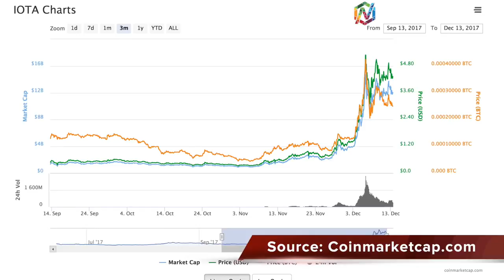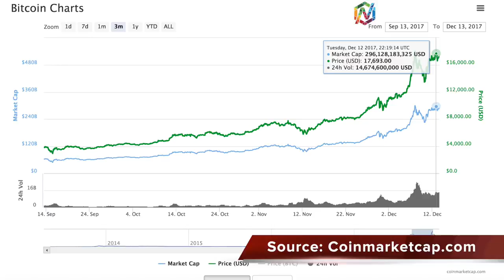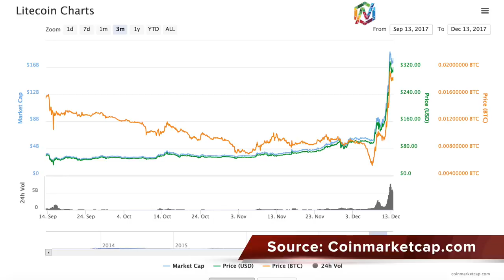Korean government to discuss measures to tax cryptocurrency trading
Hi everyone and welcome back. Bitcoin fell under $17000 today. So let's take a closer look. Bitcoin climbed past $17600 today and then later today we saw it drop under $17000. We saw.

정부, 가상화폐 양도•거래세 과세논의 착수…부가세는 "신중" Now to news that might worry local virtual currency investors. The Korean government is on the move to.

Bitcoin futures began trading in the US this month. Meanwhile, data shows that Japan, South Korea, and Vietnam accounted for 80 percent of global bitcoin trading as of the end of November.

Indian tax authorities carry surveys at major bitcoin exchanges across the country suspecting alleged tax evasion. Manisha Gupta has the details.

정부, 비트코인 등 가상화폐 규제 Things are looking up for investors in virtual currencies this yea